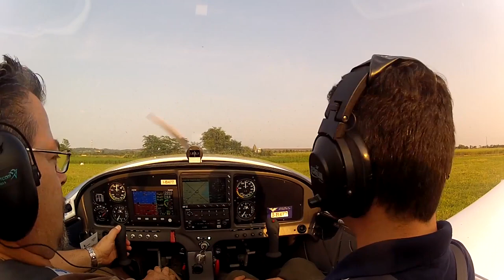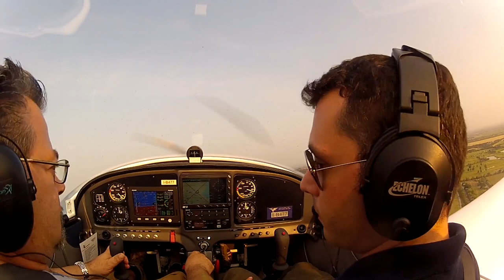Scuola volo Bedizzole - Lezione di decollo con P200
GTR Aviation
Lezione di decollo da pista 04 di Bedizzole
Aeromobile P200 Scuola